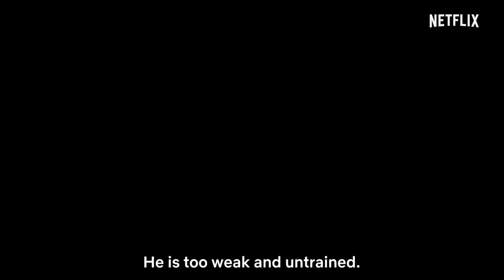Top10 best Magical fantasyAdventure Web Series in hindi Best fantasy adventure series hindi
Your Quotes :-🔍
1) Top
2) Best action movies on netflix
3) action movies
3) top 10 action movies
4) romantic action movies
5) South romantic action korean
6) best romantic action movies
7) Best movies 2023
8) Best action movies on amazon prime
9) top 10 movies
10) action romance movies
11) movies
12) Top 10 movies on Netflix
13) top 10
14) Best movies
15) Best movies of 2023
16) top 10 action thriller movies
17) Top 10 korean web series in hindi
18) best action romance movies
19) top 10 best action movies
20) top 10 action adventure movies
21) Top 10 adventure movies
22) best action movies 2023
23) African movies
24) top 10 action hollywood movies
25) top 10 romantic action movies of the 2000s
26) Top 10 best movies of 2023 so far
27) best action movies on amazon prime